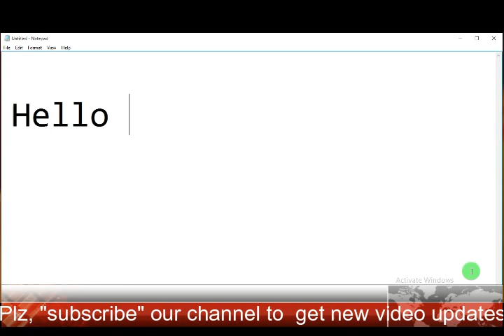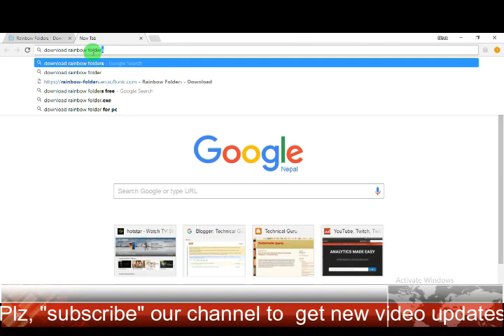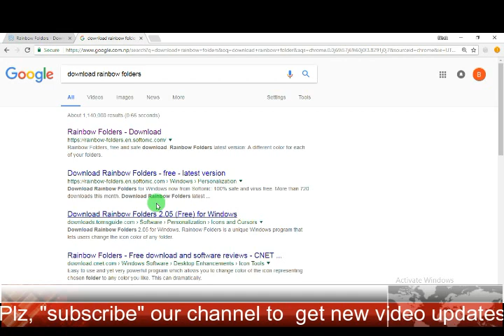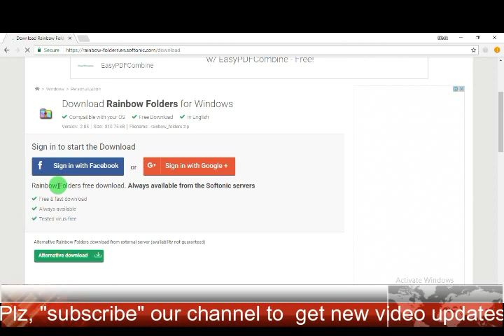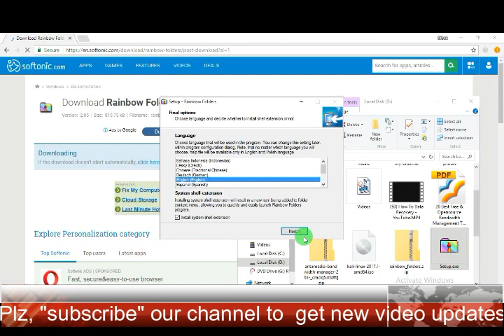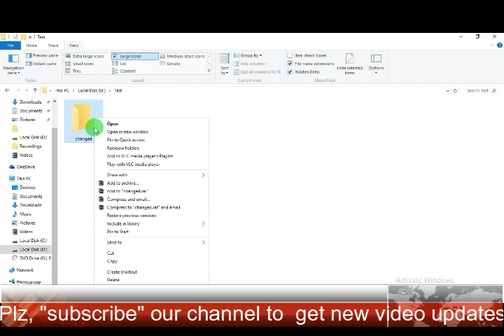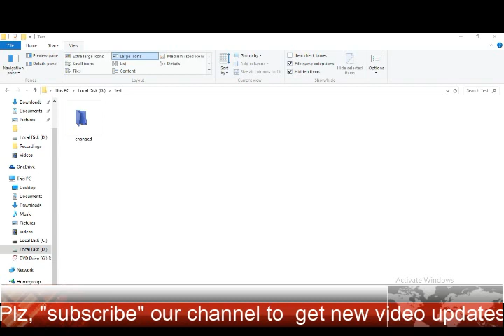How to change folder color in windows 10-2018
You can easily change folder color and change its icon for free by using this method.
chanage folder icon
change folder color